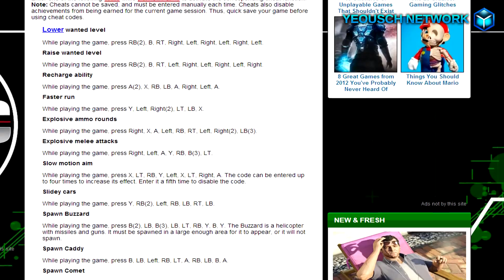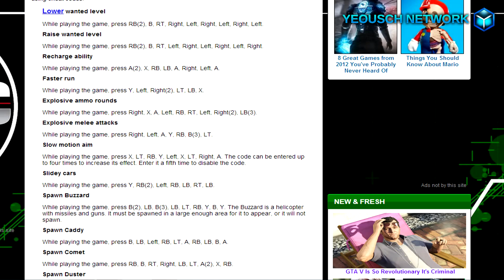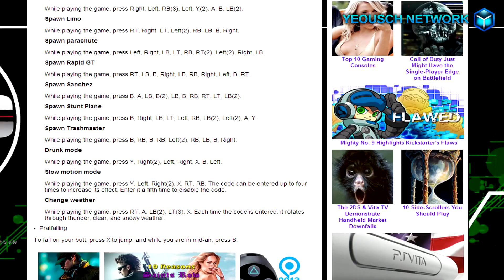GTA V - Complete List of ALL Grand Theft Auto 5 Cheat Codes (XBOX 360/PS3)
YouTube Channels

YouTube Channels

GTA 5 Cheat Codes: Weather Effects, Planes, Vehicles & more! Hope you found this video really helpful & be sure to share this with your friend.